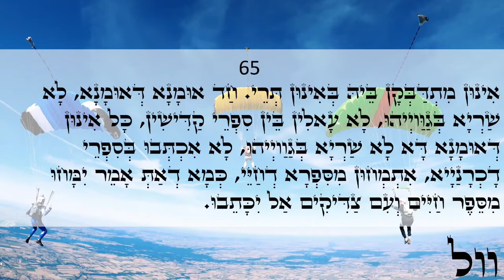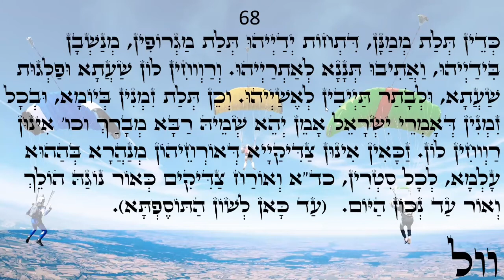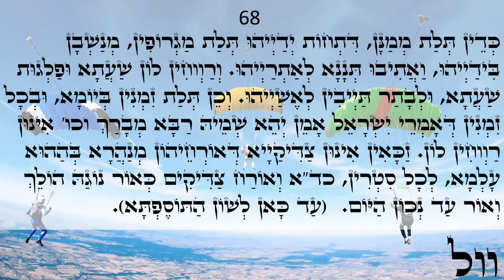Happy day Light warriors!!! ZOHAR daily reading Noach 65-68 Love & Light